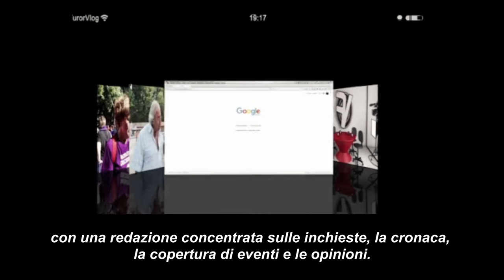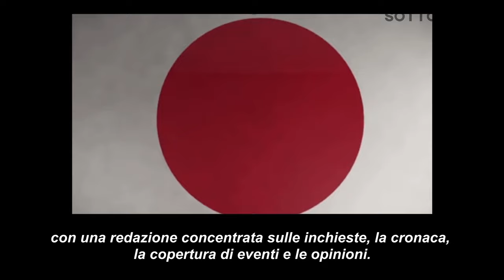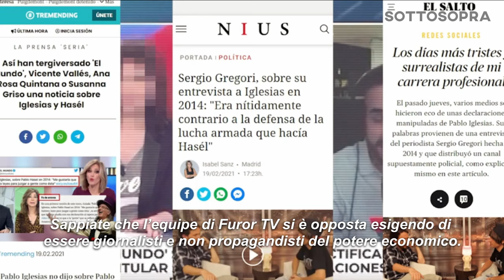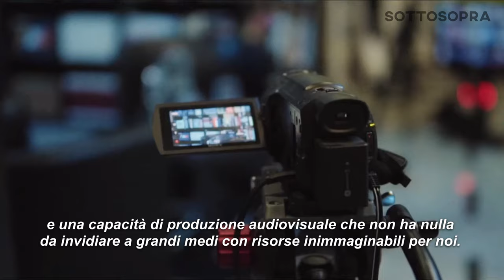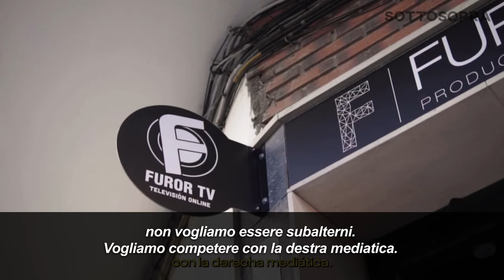Julie Maury, Sergio Gregori "Game of Politics: Rivoluzionare la Comunicazione nell'Era Digitale"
"Game of Politics: Rivoluzionare la Comunicazione nell'Era Digitale 🌐 | INTERSEZIONI"

Un'avventura nel cuore della comunicazione politica moderna, con un focus speciale sui media indipendenti digitali.

In questo appassionante incontro, "Game of Politics," moderato da Giuliano Marrucci di Ottolina TV, siamo stati onorati di ospitare un dialogo illuminante tra Julie Maury, redattrice capo  de "L'émission populaire" (France Insoumise), e Sergio Gregori, voce critica di Canal R(e)D e fondatore di Furor TV. 🎙️💡

Attraverso questa conferenza, immergiti in un'analisi approfondita su come i media indipendenti stanno ridefinendo le regole del gioco nell'egemonia della comunicazione politica, offrendo nuove prospettive e sfidando il mainstream con potenti narrazioni alternative. 🔄✊

I nostri relatori hanno condiviso le loro esperienze e intuizioni su come costruire un dialogo efficace con l'audience in un'epoca dominata da informazioni rapide e spesso distorte, evidenziando l'importanza della controinformazione come strumento di resistenza e cambiamento. 📢🛡️

Punti salienti della conferenza:

Julie Maury discute l'importanza di una piattaforma di comunicazione indipendente per un movimento politico come France Insoumise, esplorando strategie per navigare nel panorama mediatico attuale. 🇫🇷🕊️

Sergio Gregori rivela come Canal Red e Furor TV abbiano creato un impatto attraverso contenuti audaci e provocatori, sfidando la narrativa dominante e incentivando il pubblico a pensare criticamente. 📺🔥

Giuliano Marrucci condivide la sua visione su come i media possono influenzare l'opinione pubblica e quali sono le sfide e le opportunità per i media indipendenti nell'era della digitalizzazione. 🌍🔍
Questa conferenza è un must per chiunque sia interessato a comprendere meglio le dinamiche di potere all'interno della comunicazione politica, l'importanza della diversità di voci e come la tecnologia stia cambiando il paesaggio della diffusione delle informazioni. Non perdere l'opportunità di ascoltare queste menti brillanti mentre dibattono, discutono e disegnano il futuro della politica e della comunicazione. 🚀🗣️